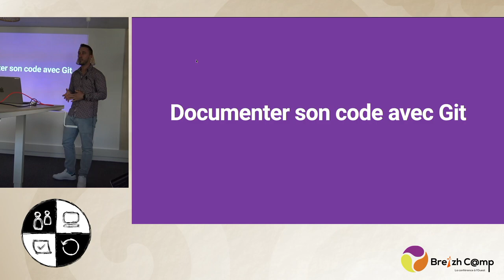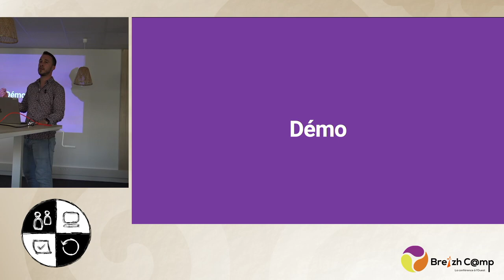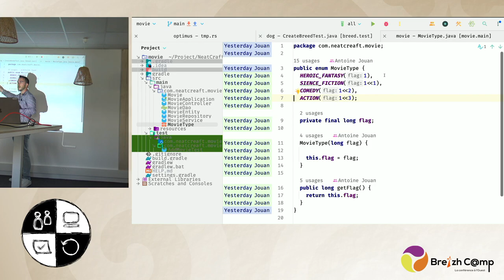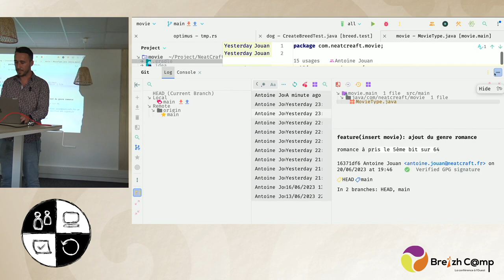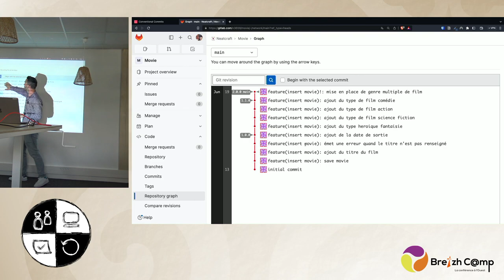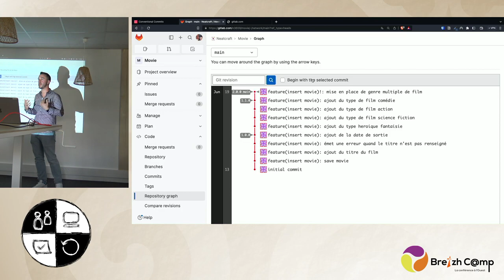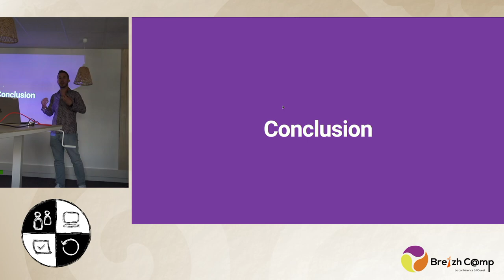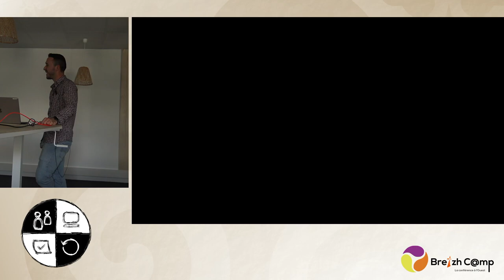[SC] Git pour documenter son code - Antoine Jouan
Dans notre quotidien nous avons besoin de documenter nos projets, et ce n'est pas la tâche que nous préférons.

Cette présentation va vous démontrer qu’avec quelques pratiques Git, nous pouvons transformer sans trop d'efforts notre gestionnaire de version en une base documentaire. En intégrant la documentation dans votre flux de travail, vous pourrez avoir le bon niveau d'informations, partager vos pratiques de développement et simplifier votre intégration continue.

Cette conférence sera donnée par Antoine Jouan : Antoine est un informaticien qui aime la simplicité et l’organisation. Il cherche à simplifier les processus complexes et optimiser les flux de travail. Il croit fermement en l’efficacité de la simplicité et essaye de mettre en place des solutions informatiques conviviales et efficaces.